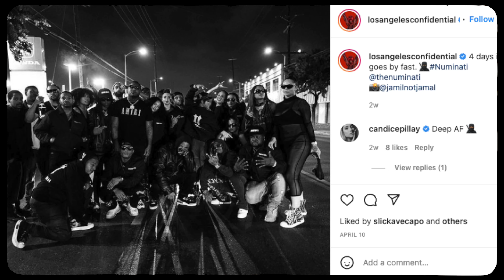Talking NFT's and Fivio Foreign Tour With Loui Paso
Episode 1: On this episode G talks with rapper Loui Paso about his upcoming NFT project and going on tour with Fivio Foreign.